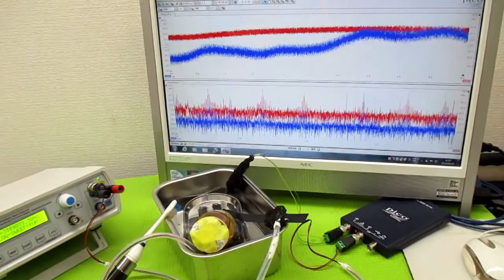オリジナル製品：超音波発振プローブを利用した超音波制御技術 ultrasonic-labo